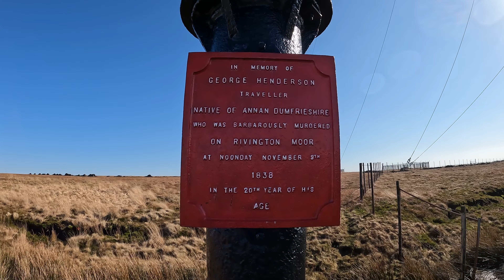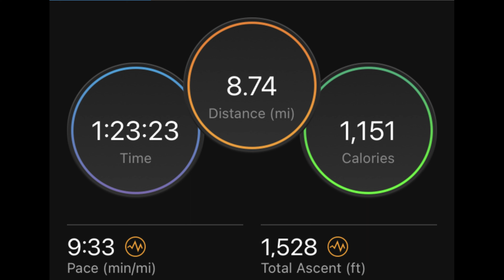A lovely day for a trail run in Rivington 4K - February 2022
A perfect day for a trail run in Rivington.
Starting from Curleys Fisheries we made our way through Wallsuches before starting the ascent to Winter Hill.
From there we turned around, passed the trig point and Scotsman’s Stump on our way to Two Lads.
Next was Rivington Pike and then the descent back down to our start point, passing through Wilderswood on our way.